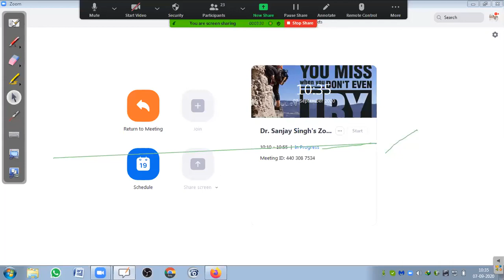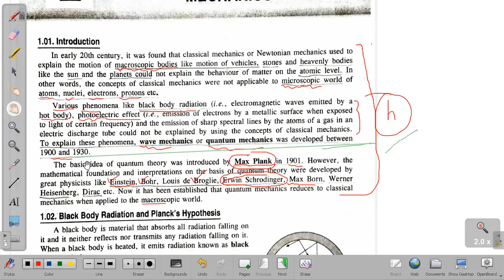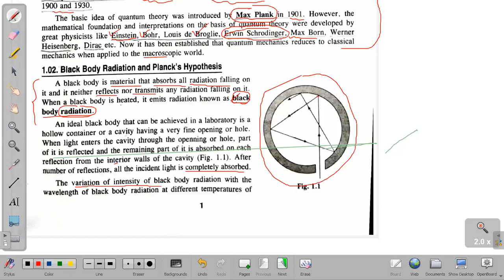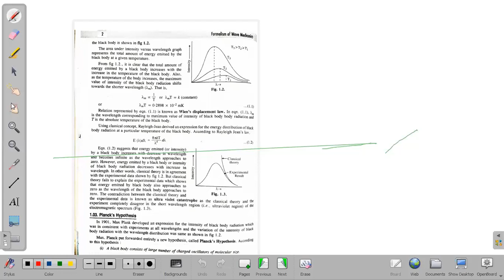Brief introduction to need and development of quantum mechanics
Dear Viewer,
This video explain Brief introduction to need and development of quantum mechanics If you really understand this topic, I request you to please like and share with your Near and Dears.